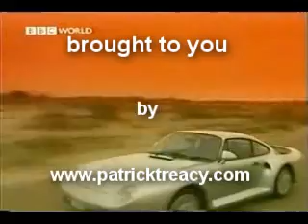Ferraris in the Desert